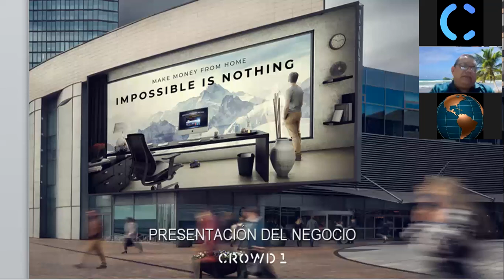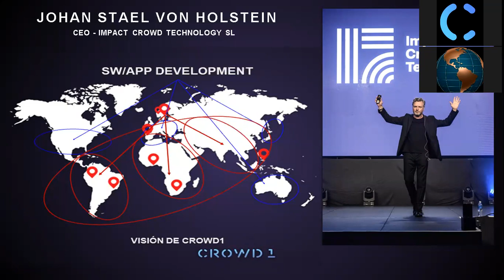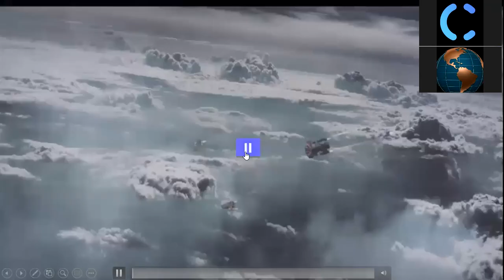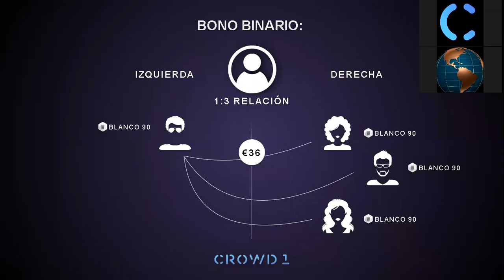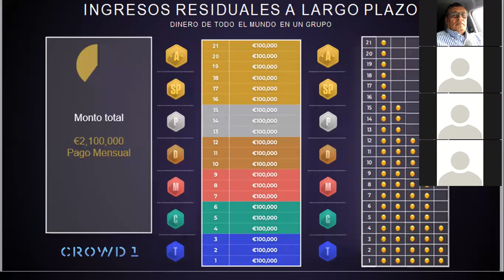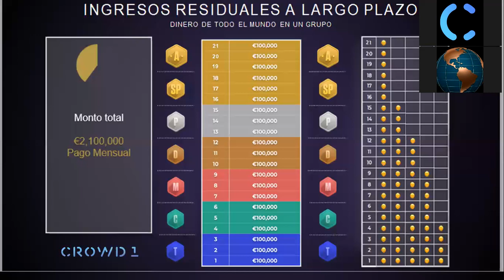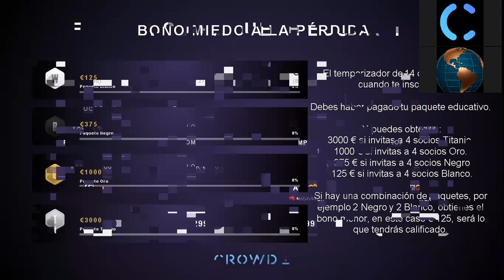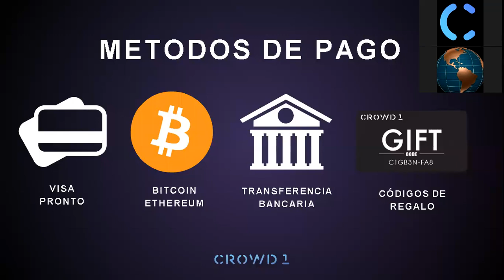Crowd1 | Presentación en Español by Isabel Ramos | 13 / 05 / 2020